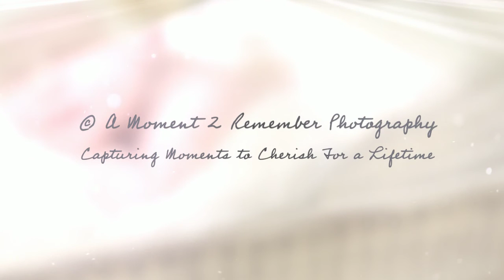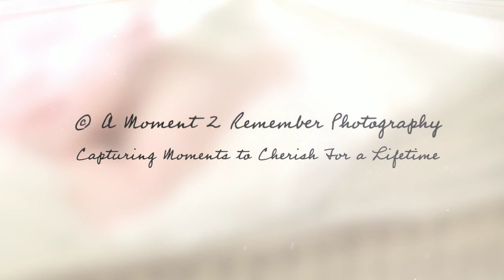"Juliette" Session Video